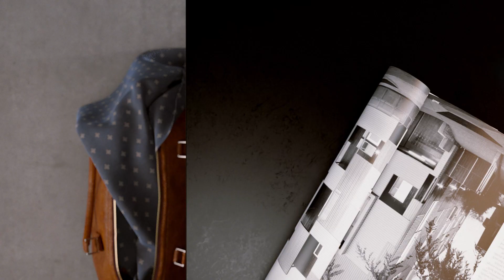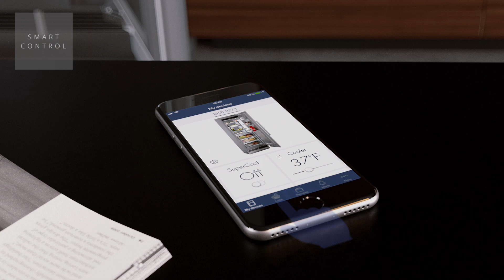Film Monolith 3D Imagefilm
Wie schafft man es, überragende Qualität zu liefern? In technologischen Innovationen immer diesen einen Schritt voraus zu sein? In Sachen Design und Ausführung ständig neue Maßstäbe zu setzen? Indem man sich auf das spezialisiert, was man besonders gut kann: Kühl- und Gefriergeräte bauen. In jeder Liebherr-Entwicklung, jedem neuen Feature, Bedienelement und Designdetail stecken über 65 Jahre Erfahrung als Spezialist für Kühlen und Gefrieren.

So auch im Luxussegment – der Monolith Weingeräte. Beim Monolith ist kaum noch Luft nach oben. Und das liegt nicht nur an seinen imposanten 2,13 Metern Höhe. Diese Geräte sind mehr als eine neue Generation an Weinschränken für den Einbaubereich. Sie sind ein Statement: für außergewöhnliche Qualität und wegweisende Technologien, die Weinschränke zum Highlight der Einrichtung machen.

Diesem Geheimnis kommt unser emotionaler Imagefilm für die Liebherr-Hausgeräte auf die Spur: Erstellt aus 3D-Daten, setzt er die Highend-Weinschränke der Monolith Reihe perfekt in Szene.